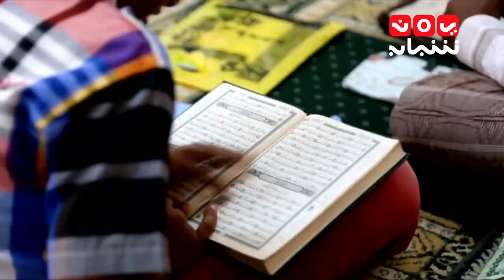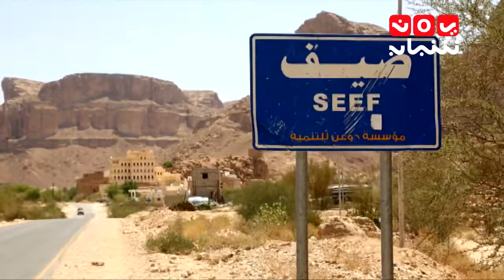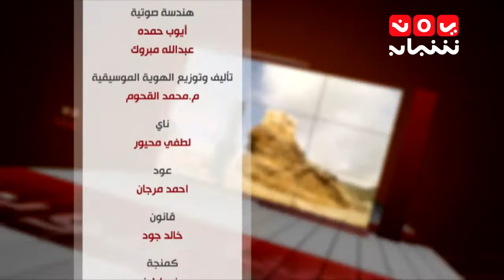هنا حضرموت | وادي الاسرار والعجائب....والشعبانيه| الحلقة التاسعة